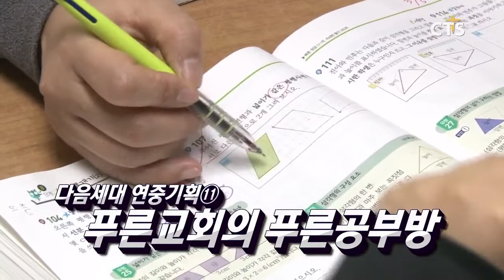미세먼지 이렇게 대처해요! / 밀알과 착한사마리아인의 정신으로 / 다음세대 연중기획⑪ 푸른교회의 푸른공부방 / 통일과 화합 위한 8천 만 나무심기